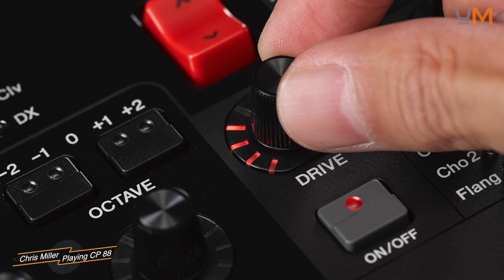Chris Miller - Yamaha CP88 Stage Piano Demo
Music in this video is composed and played by Chris Miller.

Video filmed at Yamaha UK, Milton Keynes.